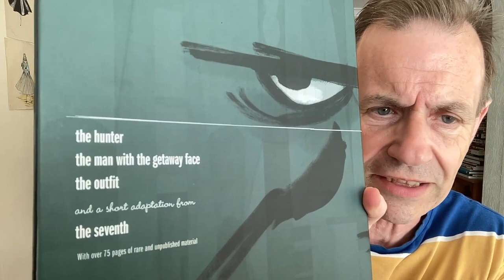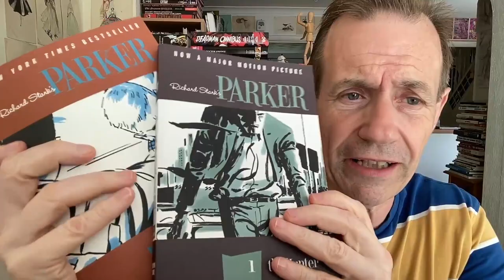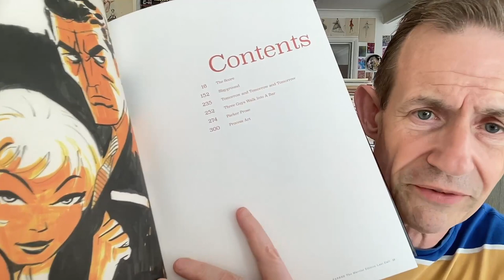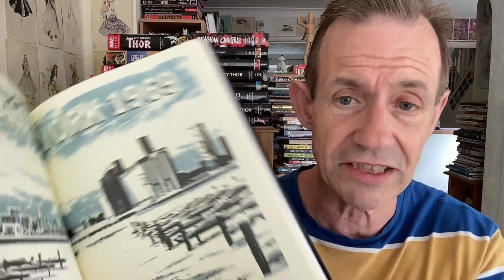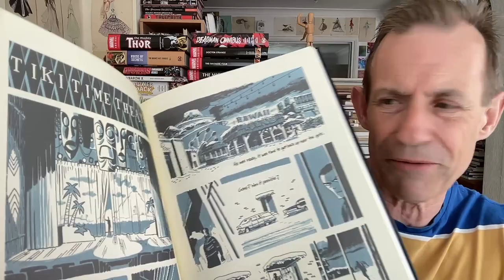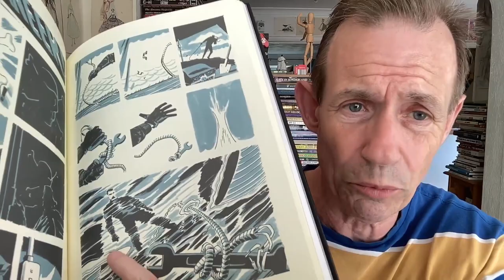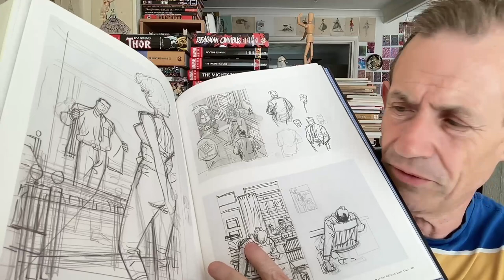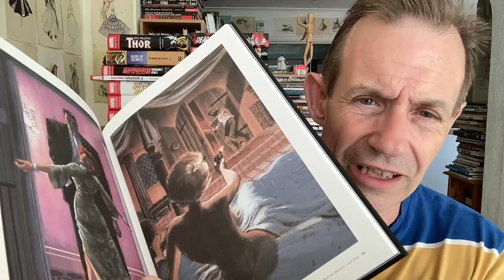Parker : Martini Edition - Last Call By Darwyn Cooke / Ed Brubaker From IDW Book Review May 2022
Parker : Martini Edition - Last Call By Darwyn Cooke From IDW Book Review. Massive oversized edition released in May 2022, Volume 2 packed with tons of bonus material as well as work from Ed Brubaker, Sean Phillips etc